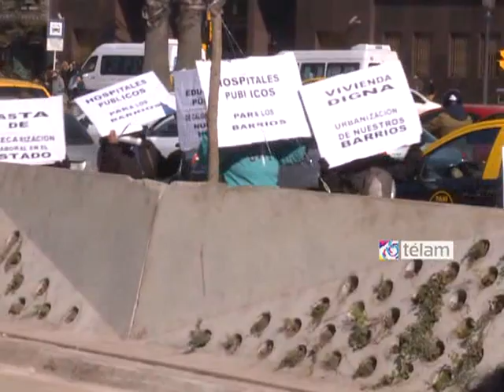En medio de protestas sociales, Macri inauguró el Metrobus en la Avenida 9 de Julio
En medio de protestas de organizaciones sociales que denunciaban las "políticas de vaciamiento" del Poder Ejecutivo de la Ciudad de Buenos Aires, el jefe de Gobierno porteño, Mauricio Macri, encabezó la inauguración del Metrobus en la Avenida 9 de Julio, obra a la que calificó como "una transformación histórica".

Tras pedir "disculpas" a los vecinos por los trastornos que generó la obra durante más de seis meses, Macri ponderó las ventajas que conllevará la implementación de este servicio.

Mientras tantos, organizaciones sociales realizaron una manifestación en las puertas del Teatro Colón en la que denunciaron una "política de vaciamiento" en la Ciudad.

"Esta es una política de maquillaje", dijo un grupo de cooperativistas al ser consultado al respecto por Télam.